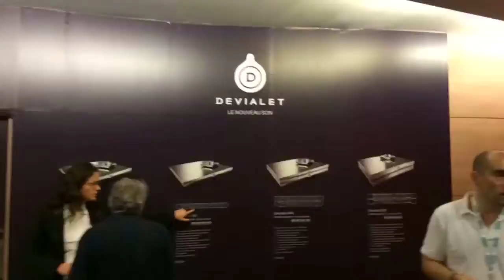Arrivée (express) au Festival du Son 2014